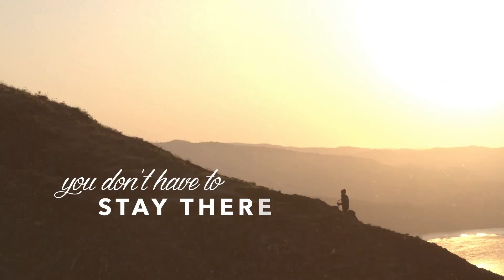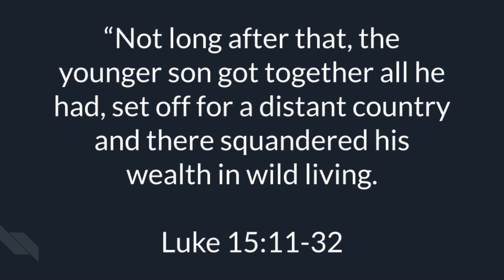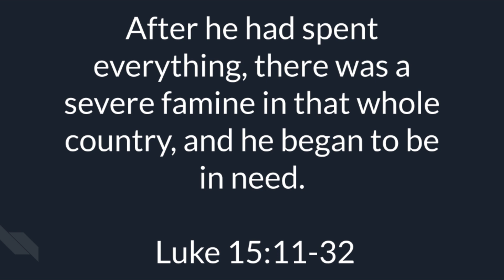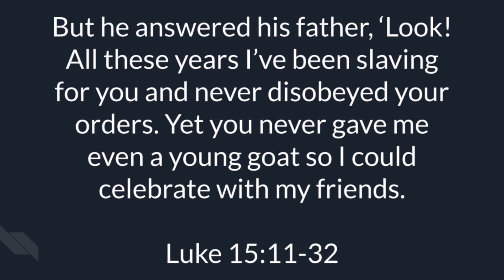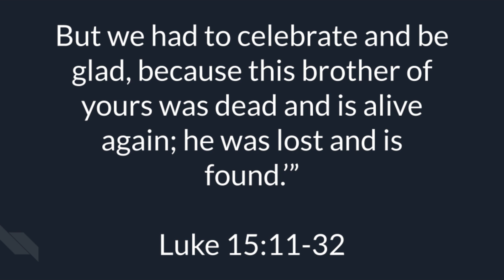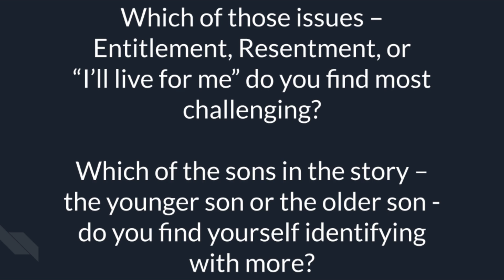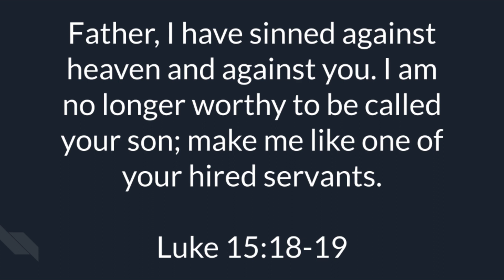The Prodigal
Welcome to our online message! Join us as we talk about what prodigal means, and who that description best fits in this famous parable.

Ways of giving:

Or find our App in GooglePlay or Apple App Store!